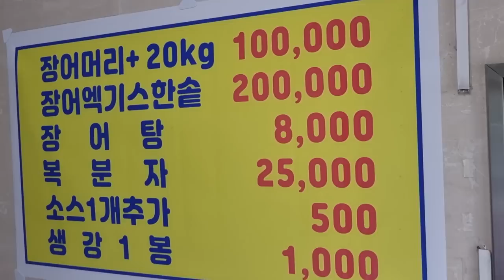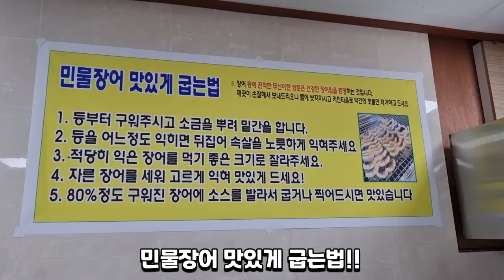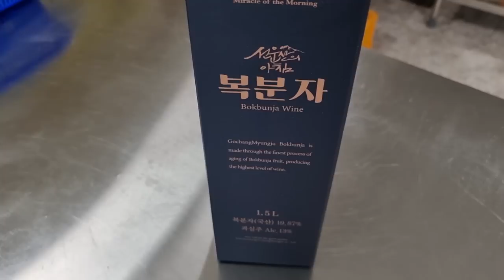민물장어의 끝판왕 풍천장어에 복분자한잔 해봤습니다 Eatingshow Mukbang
구매처정보
풍천장어갤러리
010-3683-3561 당연히 카드결제 현금영수증발행 다됩니다!!
장어맛 품질 정말 보증합니다 최상품의
장어만 고객분들께 납품합니다!!믿고 구매하셔도 좋습니다
맛있는장어 지원해주신 풍천장어갤러리 너무감사드립니다